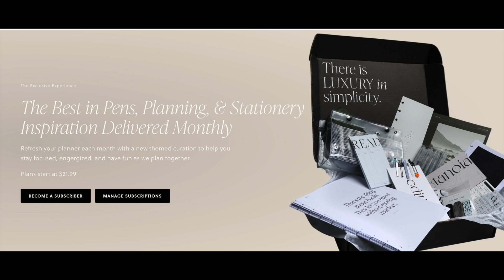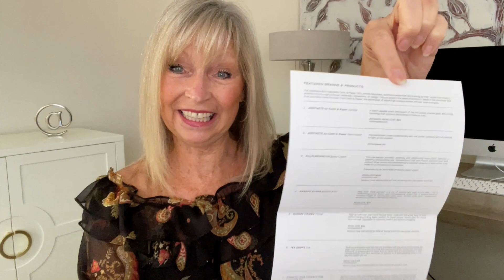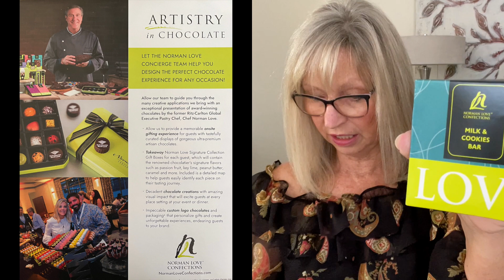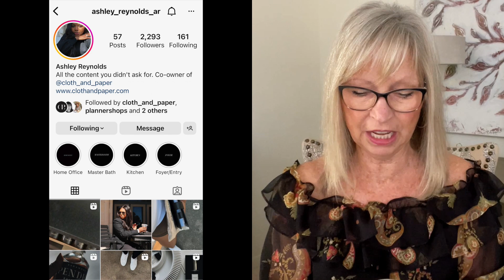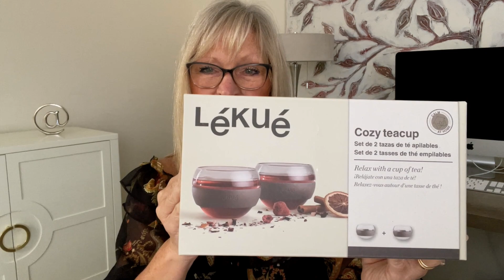UNIQUE Lifestyle Box / Cloth and Paper / AMAZING 🙋‍♀️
⇩ Additional Information ⇩

Receive $15 off your order of $80 or more.

Hugs,
Barbara 💕